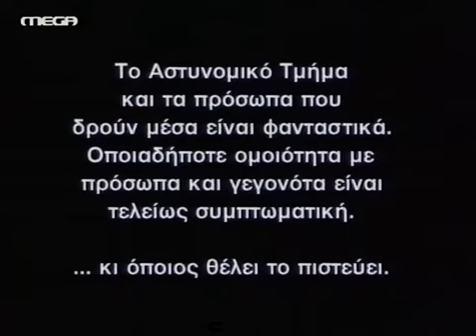ΚΑΘΕ ΚΑΤΕΡΓΑΤΗΣ ΣΤΟΝ ΠΑΓΚΟ ΤΟΥ ΕΠΕΙΣΟΔΙΟ 4